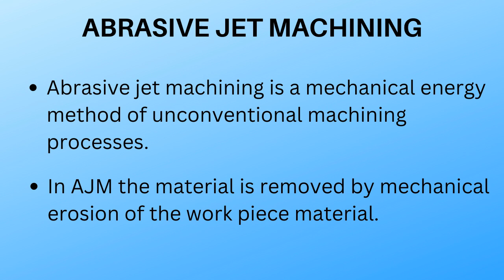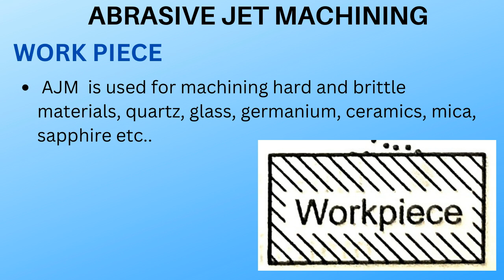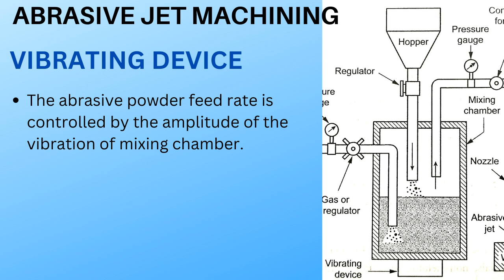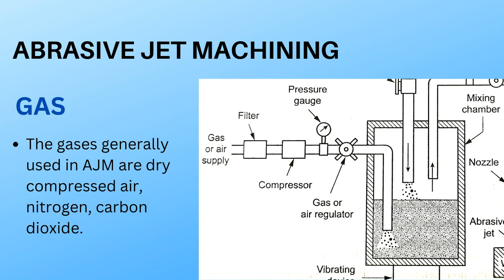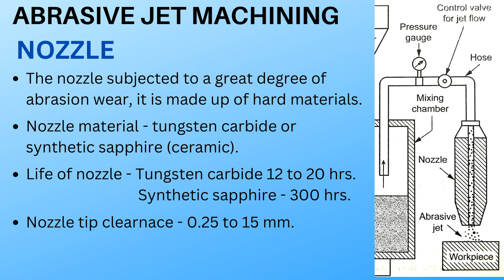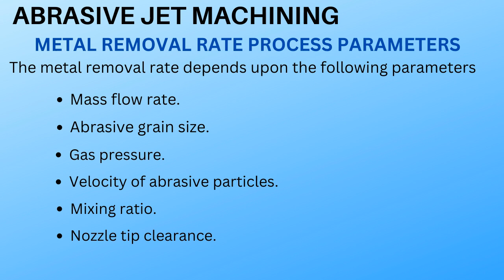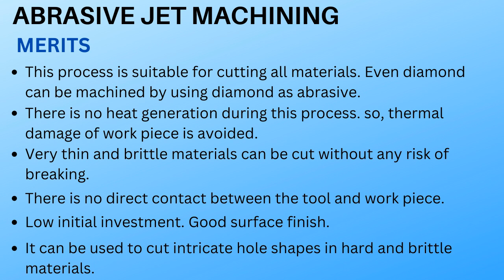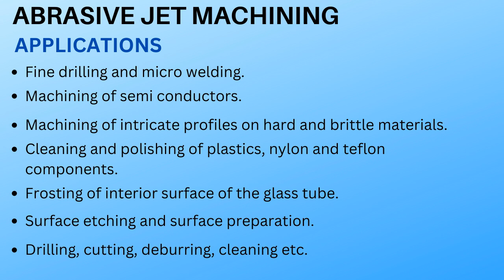ABRASIVE JET MACHINING PROCESS EXPLAINED IN TAMIL/ UNCONVENTIONAL MACHINING PROCESSES